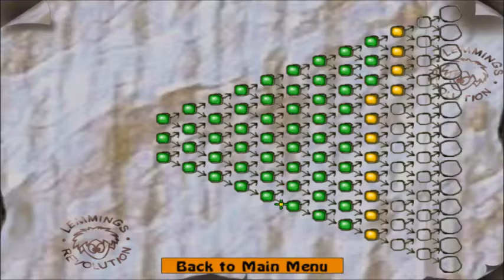Lemmings Revolution Part 11: in which Arty wins without trying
I remember Booby Trap being totally luck-based. If that is the case, then man I had good luck!